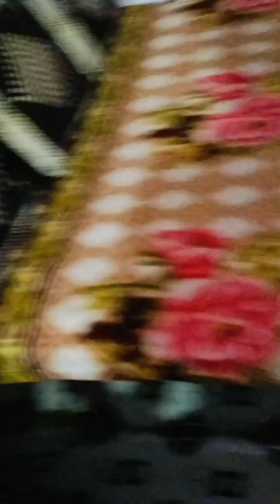aap log bhi dekh lejey mere ghr ki halat kaise 💁 ho gye hai